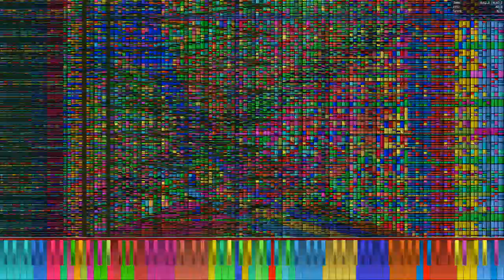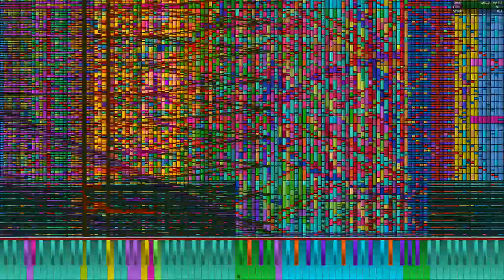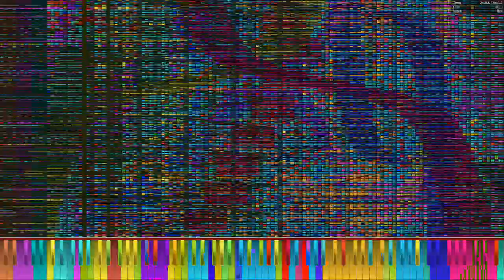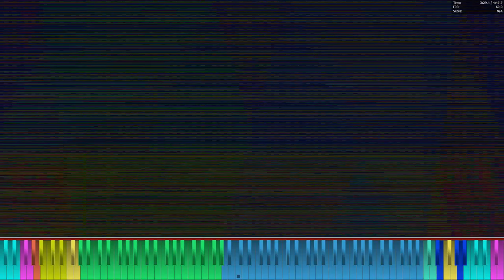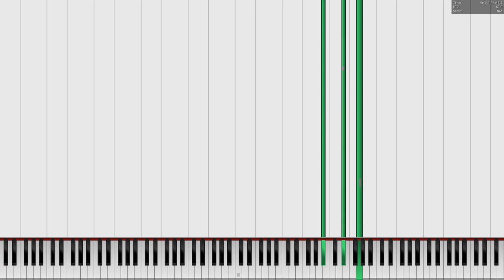[Black MIDI] Bad Apple Qualityn't Merge - TDP27 - 189 million notes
MIDI by: A lot of people (Merged by TheDipperPinez27)
Soundfont: MBMS Custom Piano 6